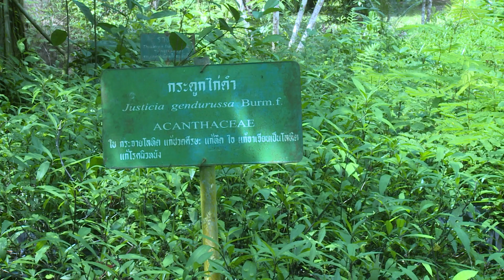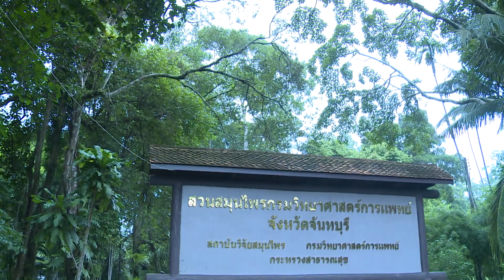ภารกิจกรมวิทยาศาสตร์การแพทย์ 4.0 ตอน 13